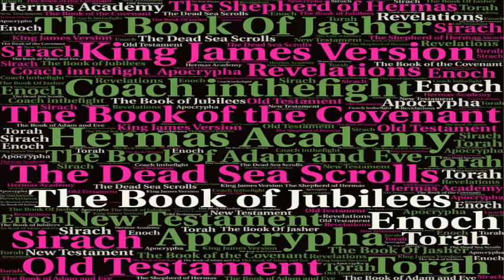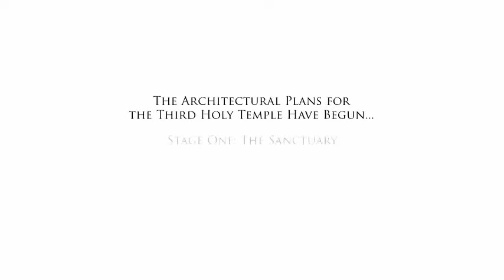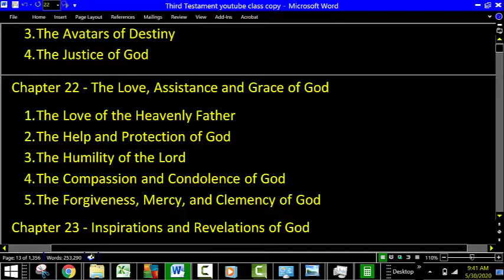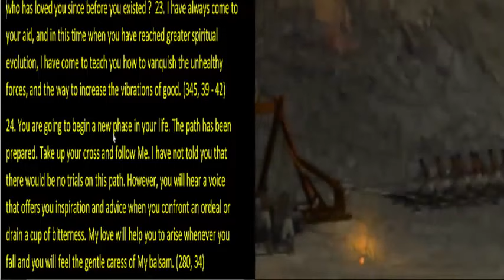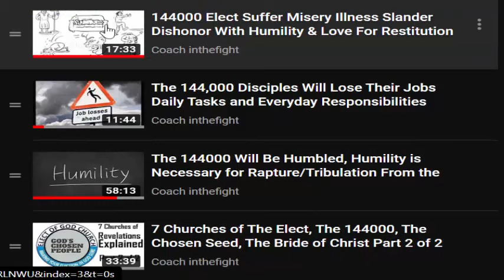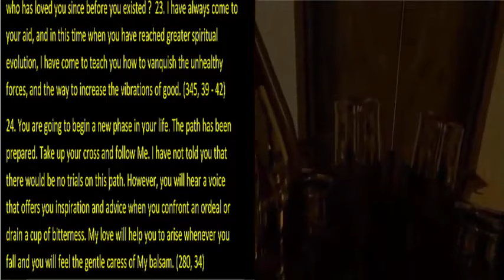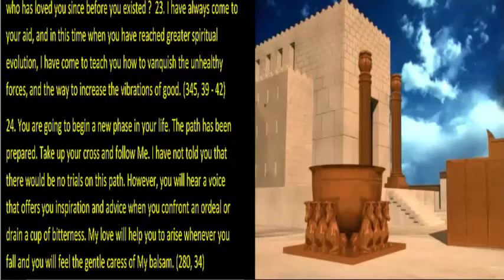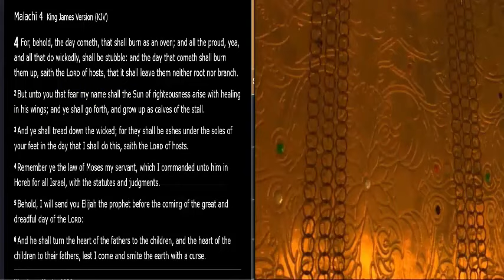Pentecost Message From Our Father God on May 30th 2020 Shavuot Third Testament 22:24 144000 Rapture?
This is a message given to me on May 30, 2020 at about 3am.  I think it is about Pentecost Or Shavuot.

24. You are going to begin a new phase in your life. The path has been prepared. I have not told you that there would be no trials on this path. However, you will hear a voice that offers you inspiration and advice when you confront an ordeal or drain a cup of bitterness. My love will help you to arise whenever you fall and you will feel the gentle caress of My balsam. (280, 34)